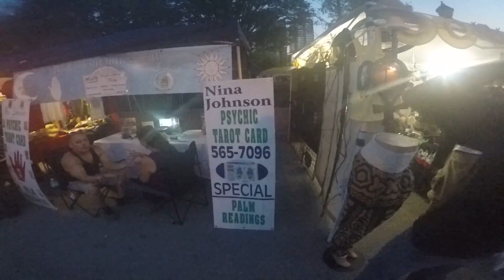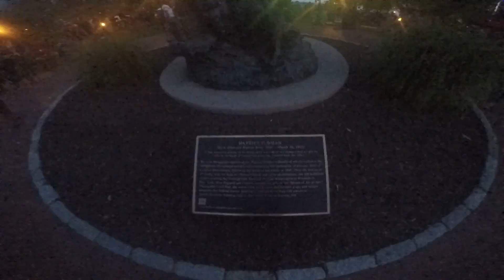L.W.U.M., LLC Peoples Festival Vendors 2015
The night life at the Peoples Festival in Wilmington, DE was great and the atmosphere st the tone of what a festival at night should feel like. Can't wait until next year.